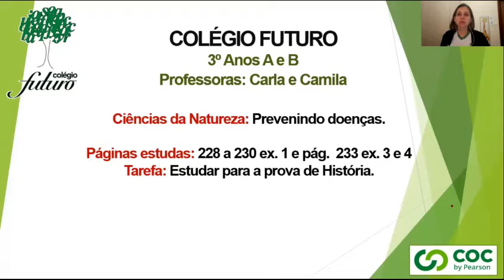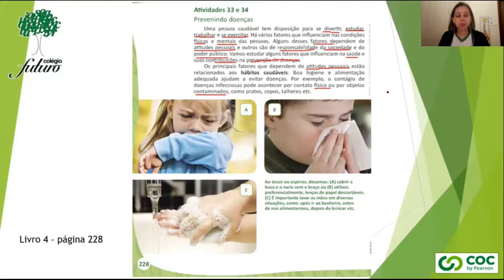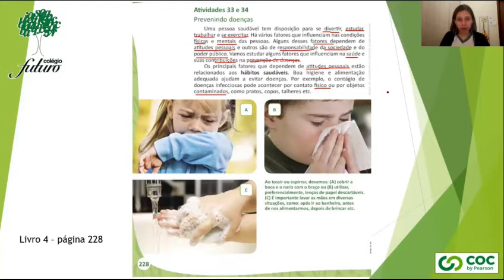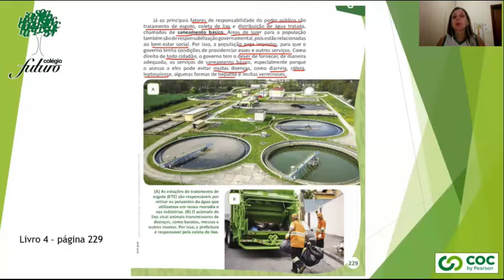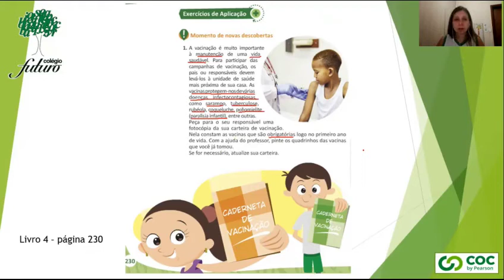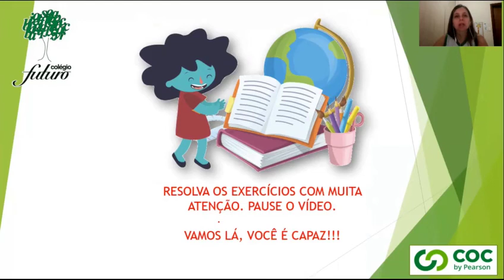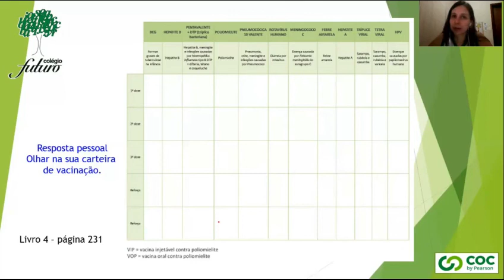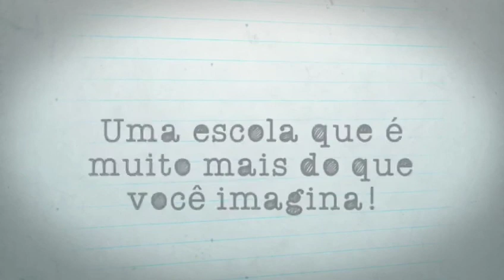VÍDEO AULA COLÉGIO FUTURO PENÁPOLIS- 3º ANOS PROF CARLA/CAMILA CN PREVENINDO DOENÇAS 28/07/20